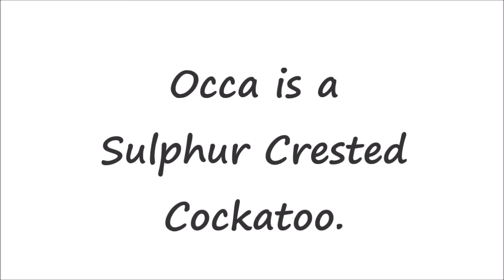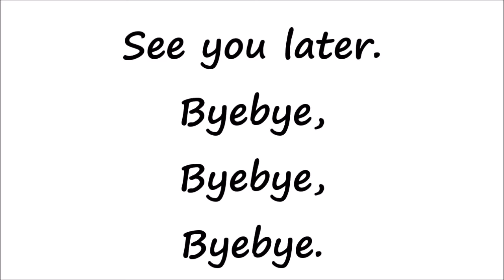Cockatoos - Occa and Lady encourage sick kids at the Childrens’ Hospital.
Here we see Sulphur Crested Cockatoo Occa saying goodbye to visitors leaving Australia Zoo. These short video clips are used mainly in conjunction to make it easier for students mainly of primary (elementary) school age so that with the aid of teachers, parents, and interested volunteers they will be able to make Exciting Interactive Ebooks. There is a special emphasis on Hi/Lo reading materials with optional reading assist.